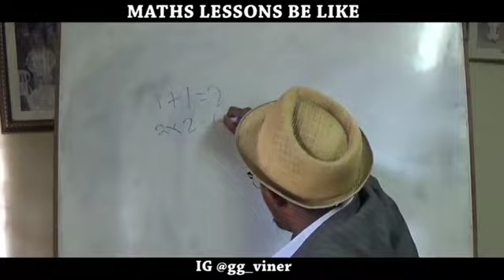MATHS LESSONS BE LIKE🤣🤣